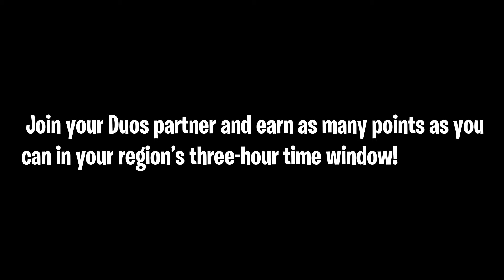J Balvin Bundle & J Balvin Cup Duo tournament | Fortnite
IN THE PARTY: J BALVIN JOINS THE FORTNITE ICON SERIES!

He brought down the (haunted) house last year with Fortnitemares 2020, and this year he’s joining Fortnite’s Icon Series! J Balvin — reggaetón global ambassador and five-time Latin GRAMMYⓇ winner — enters the Icon Series with the J Balvin Set, which includes the J Balvin Outfit, an Emote, Glider, and a Back Bling that unsheathes as a Pickaxe, all available in the Item Shop starting August 26, 2021, at 8 PM ET.

Want to bring the energy ahead of time? Before J Balvin’s Set releases in the Item Shop, players are able to unlock the Outfit and Back Bling early with the J Balvin Cup on August 24!

PARTY HARD: THE J BALVIN ITEMS
Players are able to purchase the items of the Set individually or as part of the J Balvin Bundle. In addition to the default Style, the J Balvin Outfit comes with the fierce Energia Balvin Style and the Fortnitemares throwback Skeleton Balvin Style. Also, carry a blade of color with the Real Back Bling, unsheathe it as the Real Pickaxe, and surf in the sky colorfully with the Balvin Cruiser Glider.

The Emote we mentioned? If you like partying spontaneously, you can pick up the In Da Party Emote, with music from “In Da Getto” by J Balvin and Skrillex.

Outfit even includes the J Balvin Air Jordan 1s.

SHOW UP TO THE PARTY EARLY: THE J BALVIN CUP
Unlock the J Balvin Outfit and Real Back Bling/Pickaxe ahead of their Item Shop release! Happening August 24 is the J Balvin Cup, a Duos tournament in which players have the chance to win the Outfit + Back Bling/Pickaxe before they hit the Item Shop. Join your Duos partner and earn as many points as you can in your region’s three-hour time window!

Players can compete in a maximum of ten matches, and each region’s specific timing can be found in the Compete tab in-game. As usual, players must have 2FA enabled on their Epic account and be at account level 30 or above before competing. Players can find the full tournament rules at the J Balvin Cup official rules page.

YOU’RE INVITED TO A FIESTA!
From August 26 to September 9, keep the party going with “La Fiesta,” a J Balvin-inspired experience made by community member Iscariote! (Also: Iscariote’s J Balvin-inspired “La Familia” experience will be re-featured from August 24 to August 31). Take a look at a preview of La Fiesta below!

Bring some color with you with the newest addition of the Icon Series.